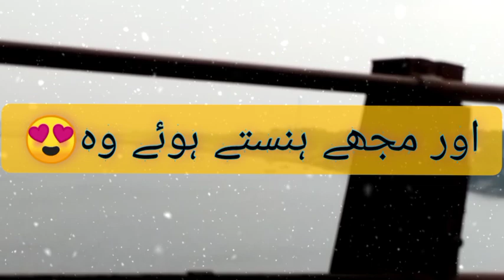Usy Barish Pasand Hai | Barish gazal in Urdu/Hindi | Rain poetry | Rainy Weather Status Video